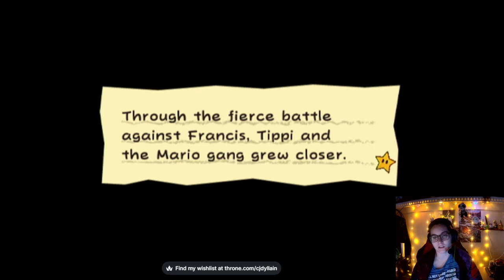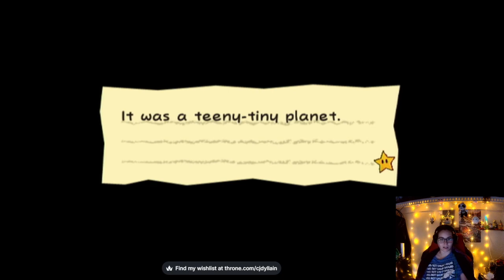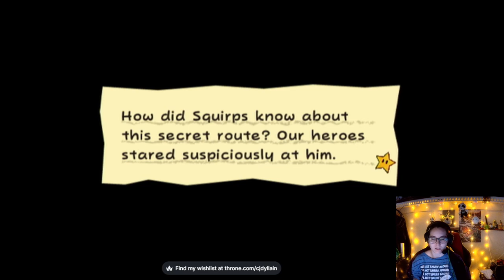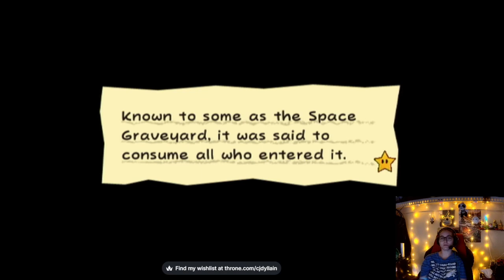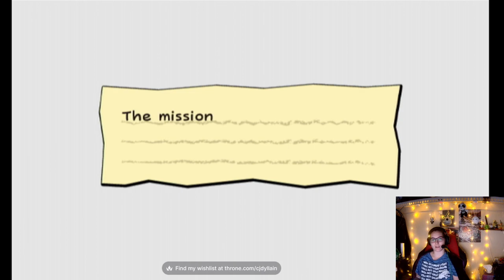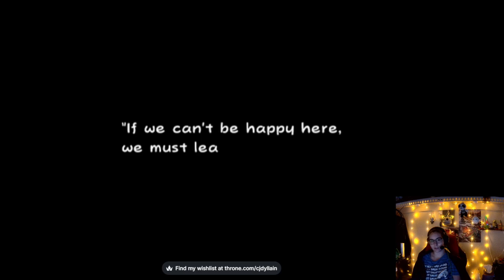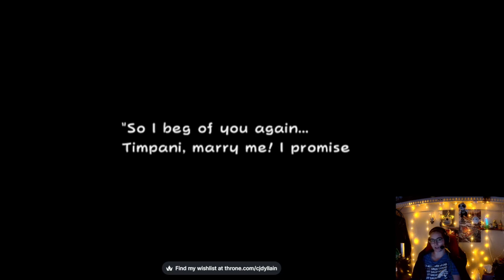super paper mario Part 4!